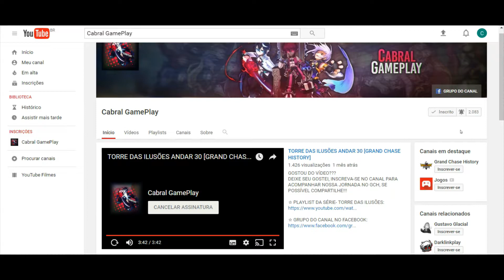[AQW] FREE ACS LEGENDARY SWORD + SOLO AND FARMING: CHAOS SLAYER!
☆TAGS☆
CABRAL GAMEPLAY/ JOGOS/ GAMEPLAYS/ RPG/ WEAPON/ COOL ITEM/ AWESOME/ HIGH CRIT/ SOLOING